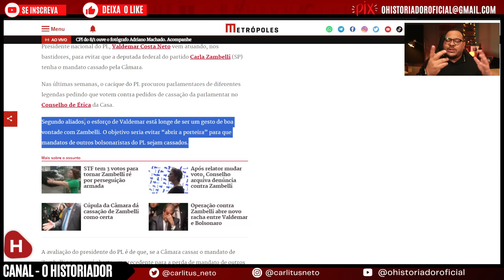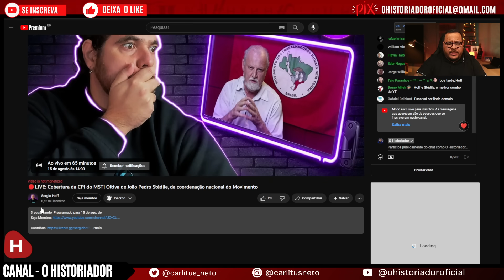ESTRANHO! Valdemar e PL DESISTEM de ABANDONAR Zambelli e agora tentam SALVAR ela da CASSAÇÃO CERTA!